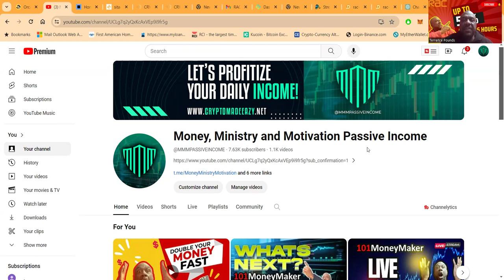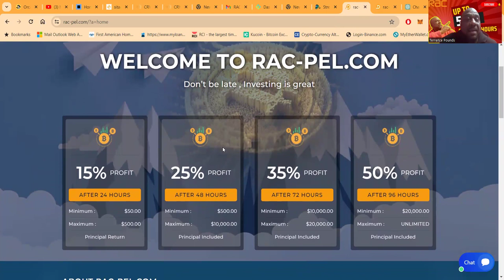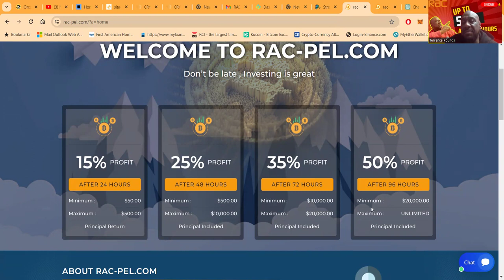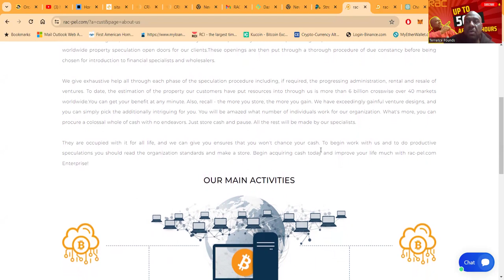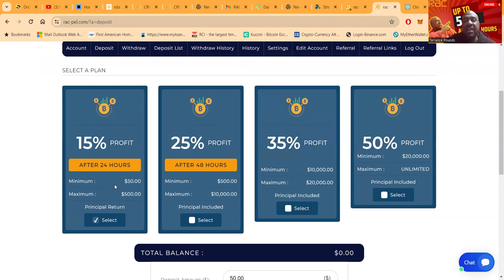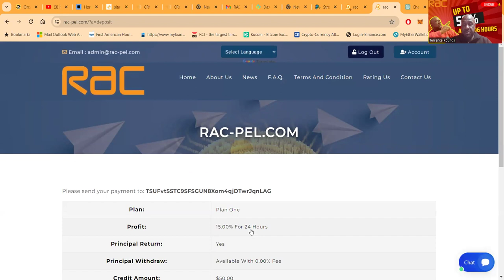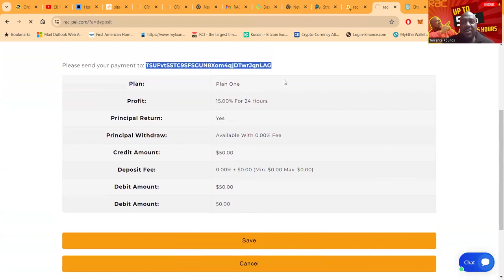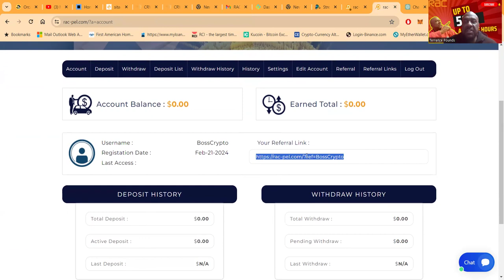🚀 Rac-pel: Your Ticket To Investment Success! rac-pel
🚀RAC-PEL: Invest & Earn in Real Estate & Crypto 💹

Welcome to rac-pel.com, your premier gateway to achieving financial excellence through smart investments in the most lucrative markets: real estate and cryptocurrency. 🚀💰 With a staggering investment portfolio exceeding $6 billion spread across 40 diverse global markets, our mission is to spearhead your journey towards financial prosperity and stability. 🌐🏡

- **Exclusive Access:** Gain unparalleled entry to the world’s most promising real estate and cryptocurrency investment opportunities. Our strategic partnerships ensure you’re always in the loop for the best deals. 🌟
- **End-to-End Support:** From the initial investment to ongoing management, rental, and resale, we're with you every step of the way. Our comprehensive support system is designed to navigate complexities, ensuring a smooth and rewarding investment experience. 🛠️
- **Customized Profitable Plans:** Whatever your financial goals, we offer a variety of investment plans to match. Our experts tailor strategies that maximize returns, aligning with your aspirations for growth and security. 💼
- **Safety and Security:** We prioritize the protection of your personal information with state-of-the-art encryption and security measures. Investing with peace of mind has never been easier. 🔐
- **Around-the-Clock Service:** Our dedicated customer service team is here for you 24/7. Whether you have questions, need assistance, or seek expert advice, we’re just a call or click away. 📱

**Take the First Step Towards Financial Mastery:**
Join the rac-pel.com family today and embark on a path to financial freedom and growth. With us, your investment is not just secure; it's poised to flourish. and unlock the door to your future prosperity.

Let's redefine success together. Because at rac-pel.com, we believe in turning your financial dreams into reality. 🌈💫

00:00 INTRO
01:17 PACKAGES
03:00 REFERRALS
06:23 LIVE DEPOSIT
08:12 CLOSEOUT